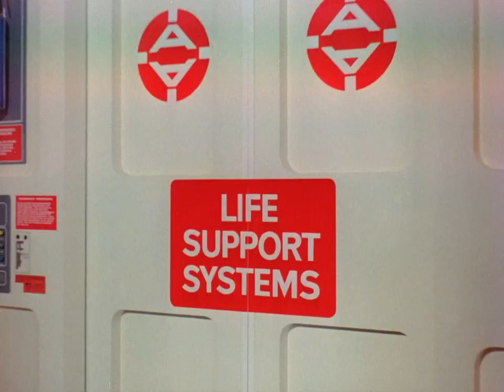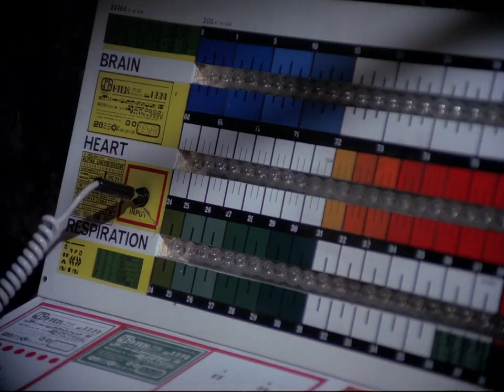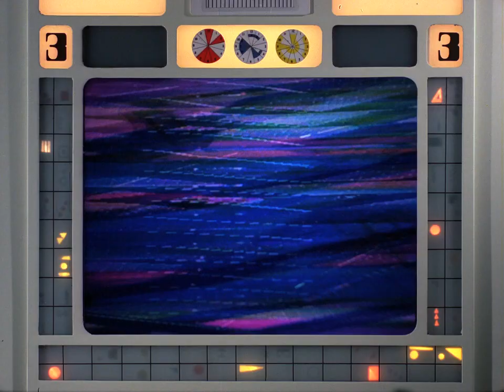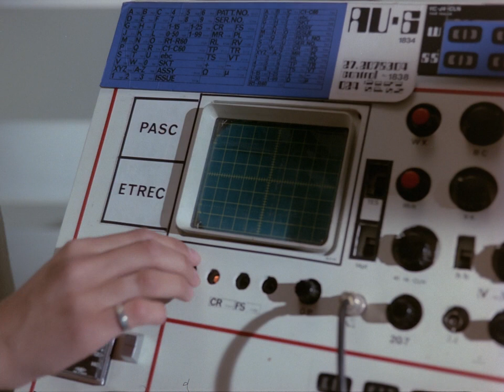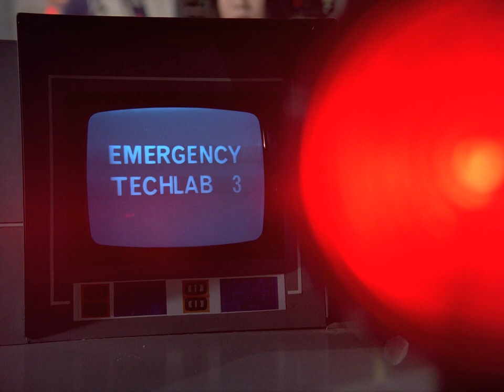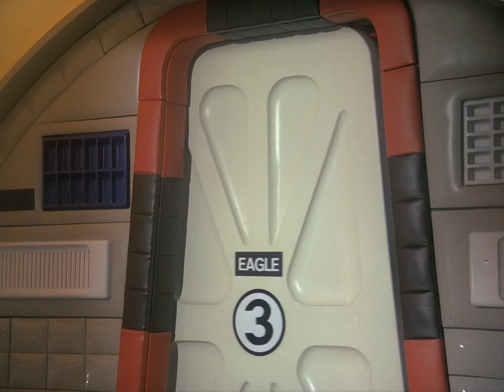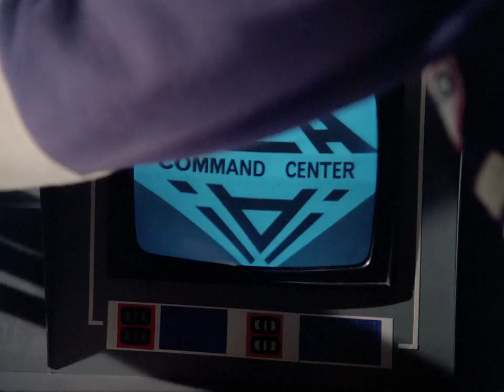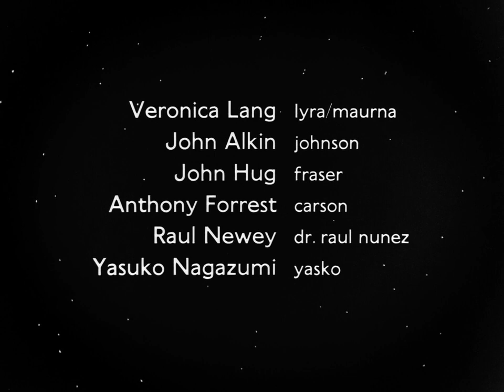SPACE 1999 - 0207 The Mark of Archanon